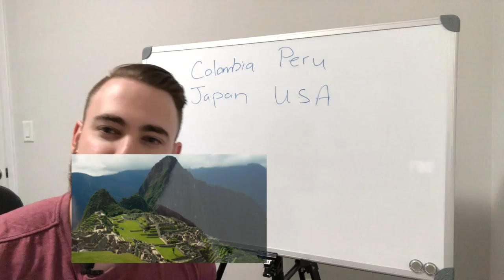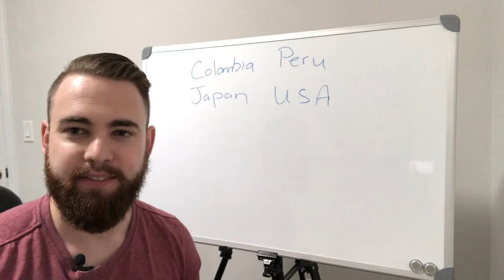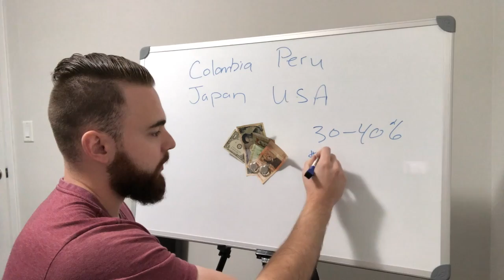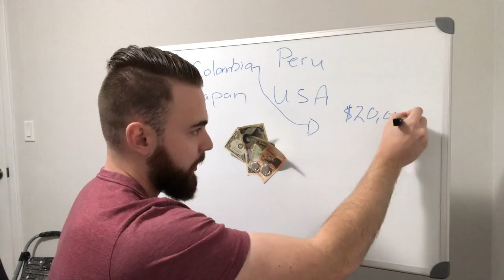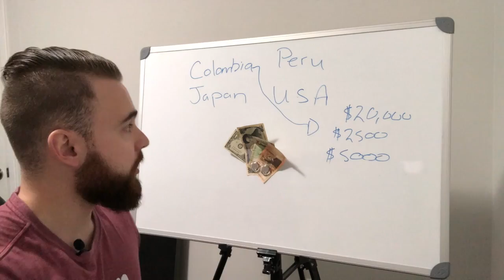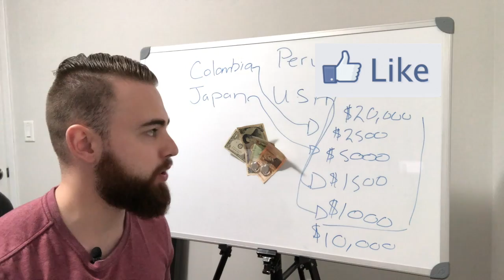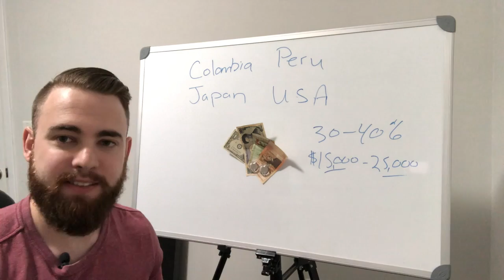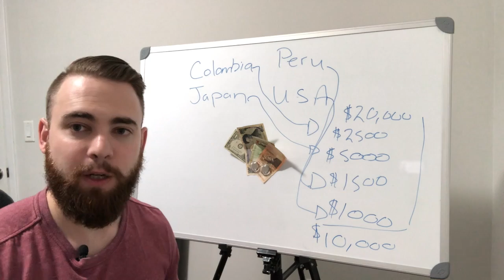Ultimate Guide: Living Rent-Free & Traveling Globally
In this video I explain the number 1 tip for people who want to own a property and at the same time travel the world. House Hacking = Travel Hacking. By just acquiring one property I was able to save over $12,000 per year in living expenses.

Colton Lukey has been investing since the age of 16 when he purchased his first stock. However, since 2016 his main focus has been investing in real estate. He currently owns 13 units and loves everything real estate and personal finance related.

Thanks to everyone who is following me in the journey!

Have a question? Best to comment on YouTube or DM on Instagram

EQUIPMENT:
Heavy Duty Mini Tripod
Easel Stand
Professional Grade Lavalier Lapel Microphone
External Hard Drive

BEST READS
Rich Dad Poor Dad
The Millionaire Next Door
Early Retirement Extreme
Am I Being Too Subtle?
The 10X Rule
The Snowball